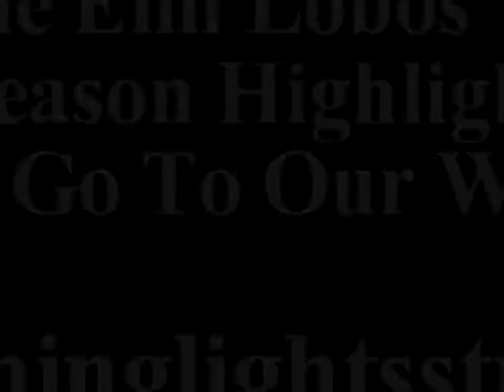2013 Highlight Video Teaser | 2nd Grade Little Elm Lobo Blue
Enjoy 50 seconds of the 2013 Peewee 2nd Grade Champions The Little Elm Lobo Blue Season Highlight Video. You Can Purchase Your Copy Of This Video On Our Website By Going And Clicking On Online Store At The Top Right...Or By Contacting Calvin L. Davis At